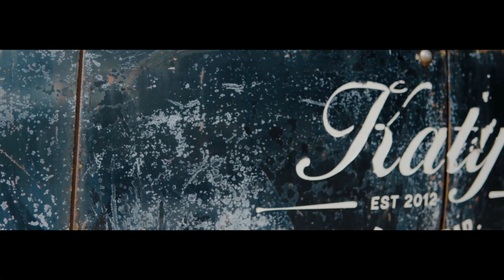Gawie + Daniella | Wedding Film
Gawie and Daniella had an epic urban wedding at Katy's Palace Bar in Sandton.

We loved this intimate celebration of family and friends. Congratulations, you two!

Daniella's Hair: Studio Hair Rx
Gawie's Hair: @Gary Rom Hair Southdowns
Make-up: The Beauty Salon
Dress: La Principessa Bridal & Evening Wear

A Kri8 Media House Production